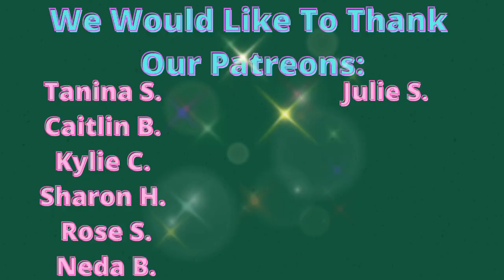Italy Daily Life: Ups & Downs - Calabria, Italy - Episode 54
Calabria, Italy  is the place that we are lucky enough to be living life. We live in the town of Scalea, Italy, in the region of Calabria. And on this channel, we give you a realistic vlog of what life in Calabria, Italy, is all about. Most of the time, life in Italy is a dream come true. But, sometimes life can throw you a pothole, that will ruin your afternoon. In this vlog, we show you two towns in Calabria, Italy. First, we show you our hometown of Scalea. We show what life is like for us, as we continue to do some DIY work to the villa. Then, we take you to Praia A Mare, a neighboring town in Calabria. There, we run (literally) into a pothole, that ruined our tire completely. And, being that this channel is all about showing daily life in Calabria, Italy, we naturally vlog, as the tire is getting repaired.
We are Michael and Justin.
We are American expats, living now, full time, in beautiful Calabria Italy, in wonderful Scalea. Today, we show you Belvedere Merittimo. Michael is physically disabled, with mobility issues. As we vlog Italy, we do like to show in our videos, that anyone can dare to dream of life in Italy, regardless of mobility issues. The truth is, Italy mobility can, at times, be challenging. But, never impossible. So, come along with us on our adventures in Calabria, and beyond! We experience Italy living to the very fullest. And we invite you along! Join us, as we give you this Calabria Italy tour, showing you Italy lifestyle, culture, and food.